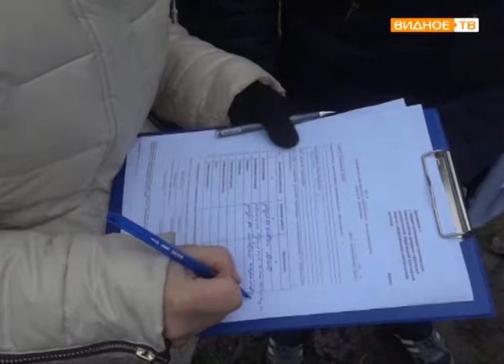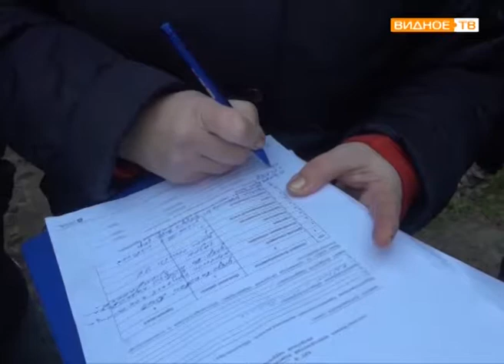"Благоустройство - 2018" - Встреча с жителями дома № 48 посёлка Развилка